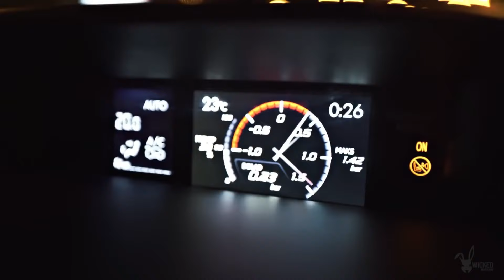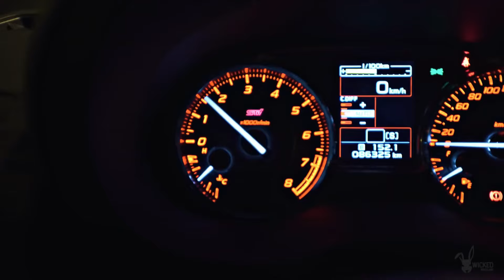KEAN DYSSO x SINNY - Need For Speed (Slowed)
|Video Support|
LIMMA Youtube: @ LIMMA
Brik Photo
Artur Brikulski
SILVA PROD
KHALL PROD
SkuraWeekly
Gokhan topel
Visual Dreams Films
Breus Photo